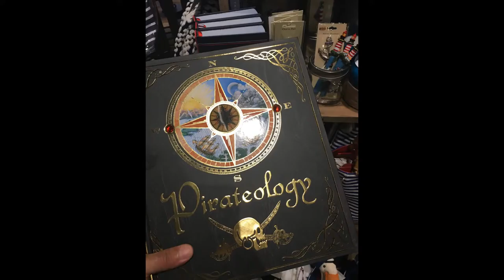KISSIMMEE 2016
Paseos y almuerzos en familia 2016